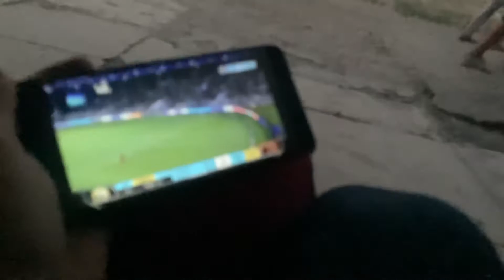Football ⚽️match laga lia baccho se💥@MR.BISHT2633||dailyvlogs